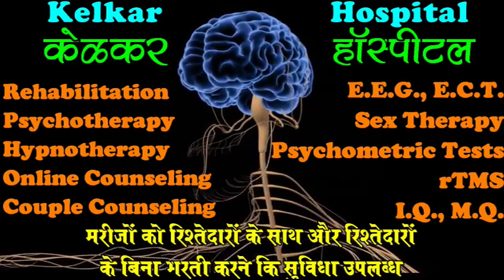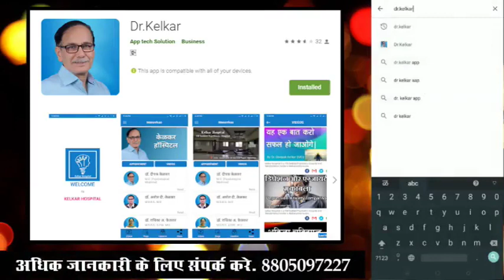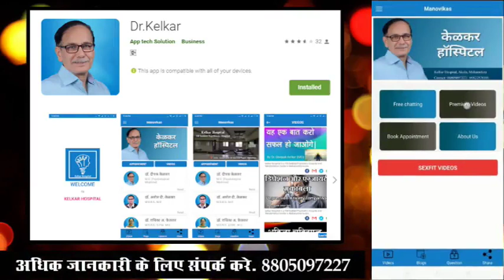Tip to Break Brain Pattern & Be Effective - Parrot's Law - By Dr. Deepak Kelkar (MD) Psychiatrist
• Psychiatrist
• Hypnotherapist
• Psychotherapist,
• De-addiction Specialist
• Sexologist

     3 )Kelkar Hospital Channel